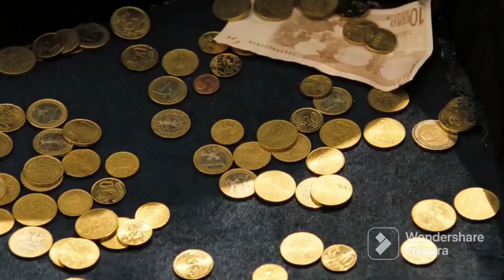মিস্টার বিন একটি অবিস্মরণীয় স্ট্রিট পারফরম্যান্সে খাবারের জন্য পর্যাপ্ত অর্থ সংগ্রহ করতে এবং ফ্রান্